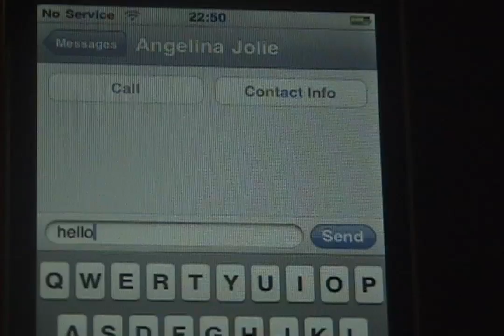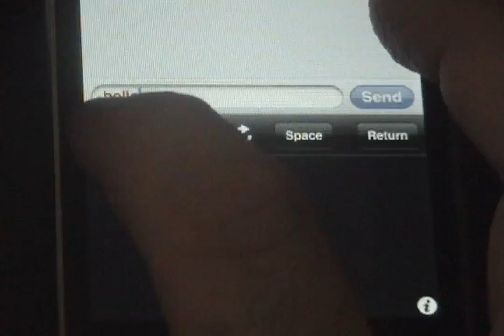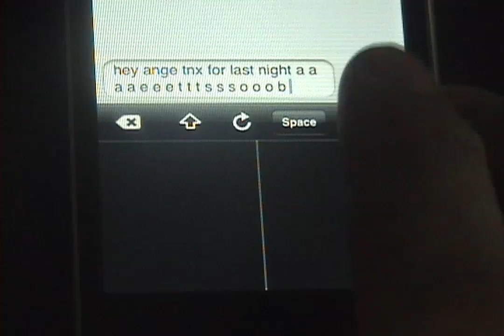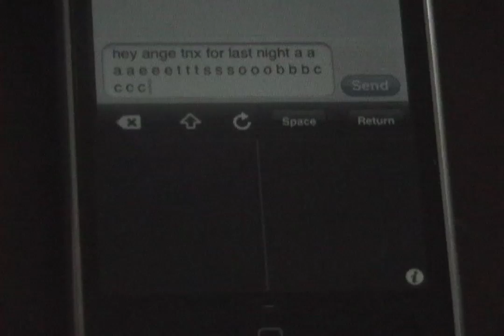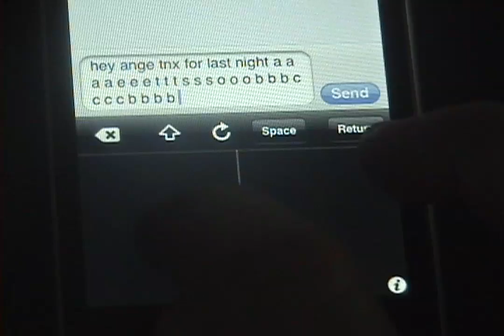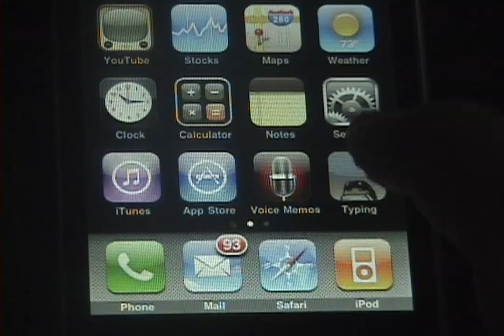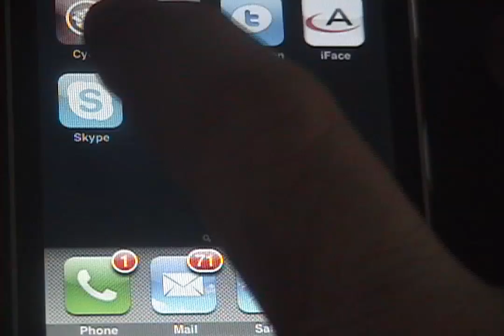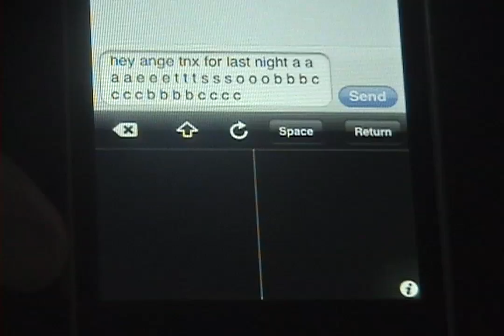Type 50wpm on iPhone with Morse code! Learn too!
iDitDahText is a keyboard alternative for the iphone and iPod touch that allows you to enter characters by tapping their morse code.   The interface is a dual lever touch paddle (which also can be used as single lever paddle), coupled to an iambic keyer and decoder.  Please watch the video for details and a demonstration of text being entered at 50 WPM. iDitDahText also provides a plugin for a game called Typing Sebastian which is a quick fun way to learn how to use morse code with iDitDahText.  for more details.